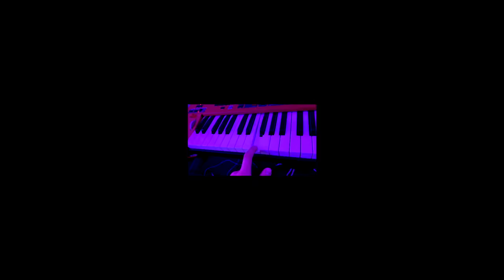If Bach Wrote The "Cantina Band" Song (Star Wars)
Also, in that video some people said they were disappointed at the John Cage clip because I did a 4'33 gag instead of a "prepared piano" bit, so here ya go!

I ALSO DO ONLINE SESSION WORK IF YOU ARE INTERESTED